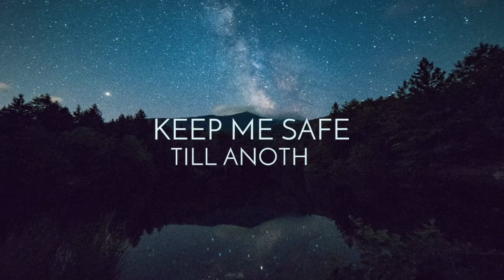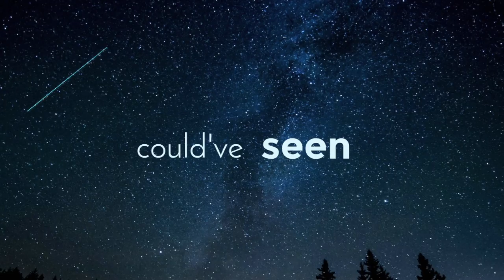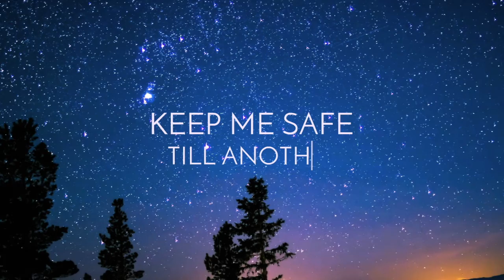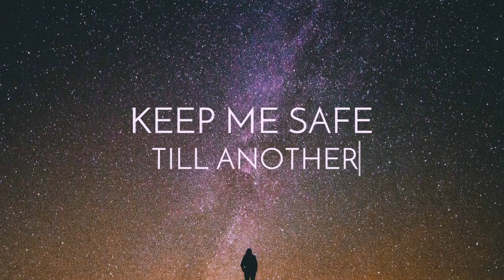Tenna - Silver Storm (Official Lyric Video)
Listen to my new single, "Silver Storm", out on all platforms

Music & Lyrics by Tenna
Produced by Andre Kaden Black & Tal Vaisman
Mastered by Joao Carvalho Mastering

Amazon Storefront